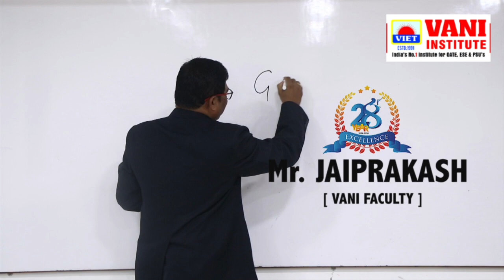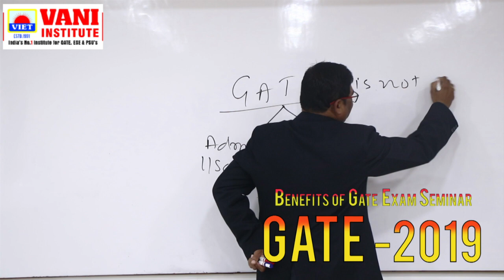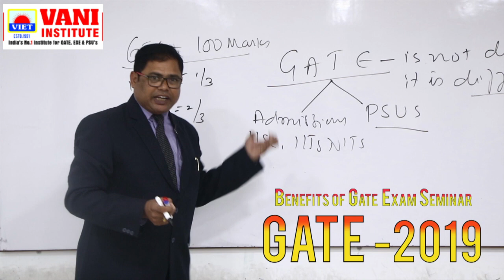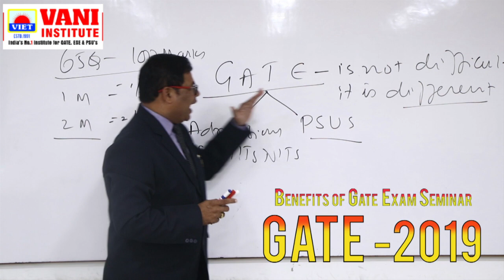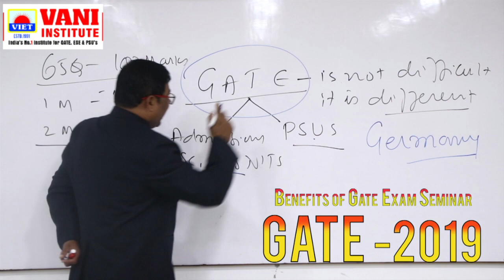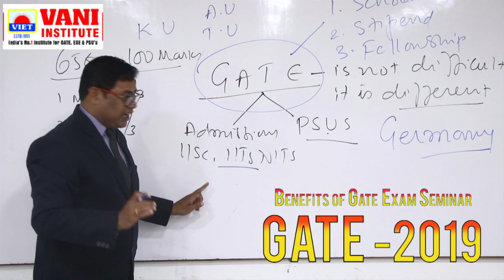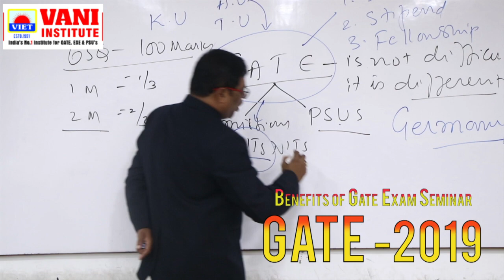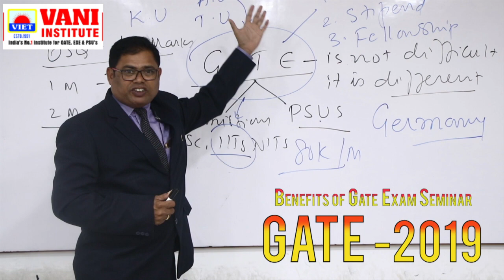BENEFITS OF GATE EXAM SEMINAR FROM VANI INSTITUTE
Video exclusively covers BENEFITS OF GATE EXAM SEMINAR of preparation for and GATE 2019 by Mr. Jaiprakash [ VANI FACULTY ]
✅Ways to do effective revision for GATE 2019